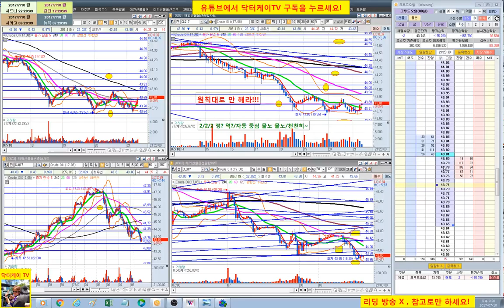= 닥터케이 TV = 실시간 주식매매 방송 33-2회/300만원으로 10억 만들기 프로젝트/해외선물 크루드 오일 실전매매